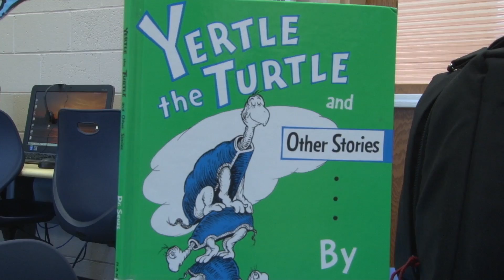.@RVisionRU: @RUAthletics Supports Read Across America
Rutgers student-athletes participate in Read Across America as they visit James Monroe Elementary School to read to 4th graders. Quentin Gause Reports.